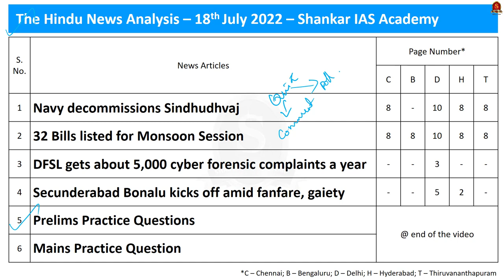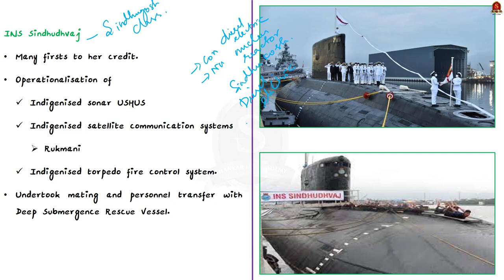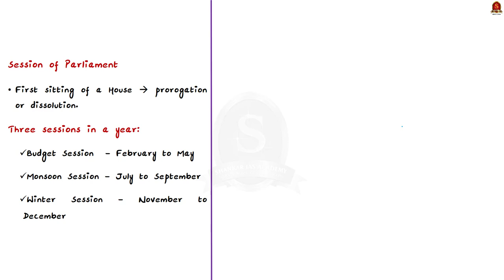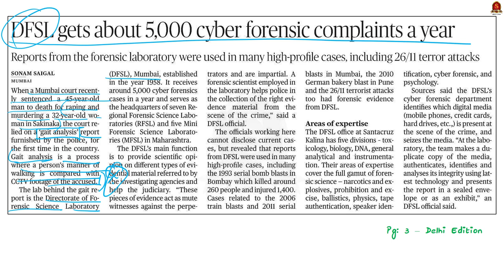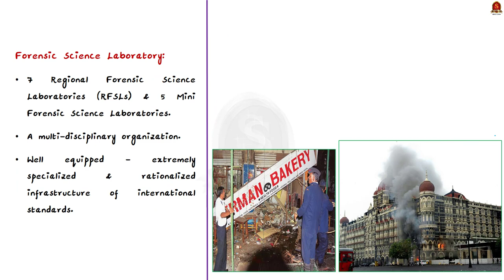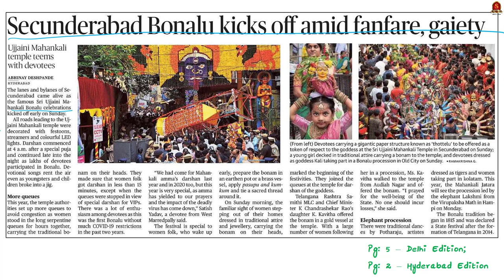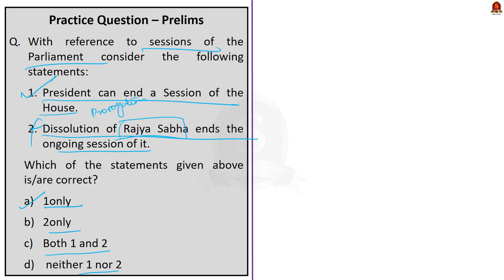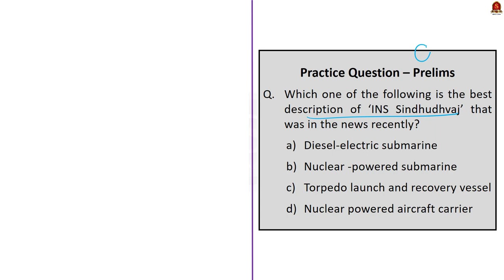The Hindu Daily News Analysis || 18th July 2022 || UPSC Current Affairs || Prelims '22 & Mains '22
Time Stamping
►►Introduction - 00:00
►►List of Topics – 00:12
1. Navy decommissions Sindhudhvaj - 00:39
2. 32 Bills listed for Monsoon Session - 04:40
3. DFSL gets about 5,000 cyber forensic complaints a year - 11:24
4. Secunderabad Bonalu kicks off amid fanfare, gaiety - 17:04
5. Prelims Practice Questions - 20:29
6. Mains Practice Question - 25:04

Important topics such as INSSindhudhvaj SessionsInParliament DFSL ForeignsicScience BonaluFestival are vividly discussed in UPSC Civil Services Exam Perspective in this video, with a special Practice cum Revision session in the end.